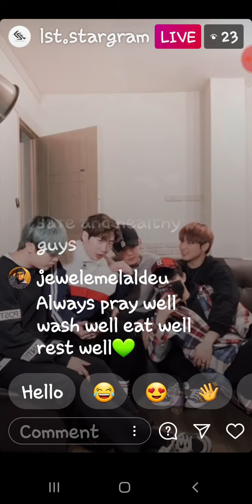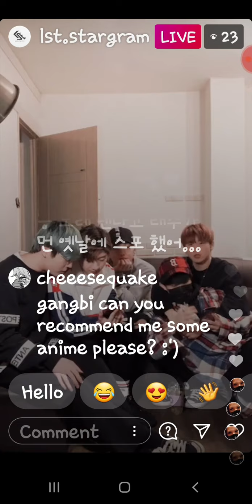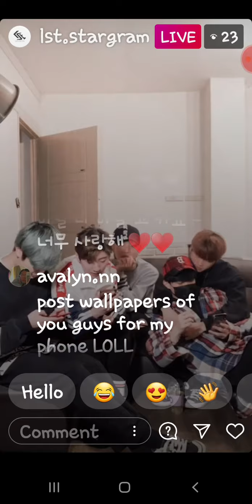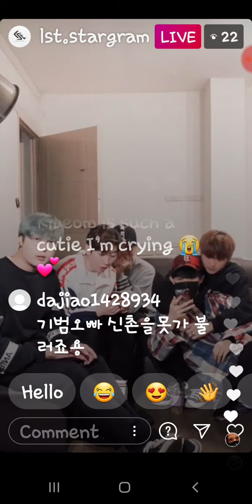LST Instagram live (2)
the quality ain't great sorry